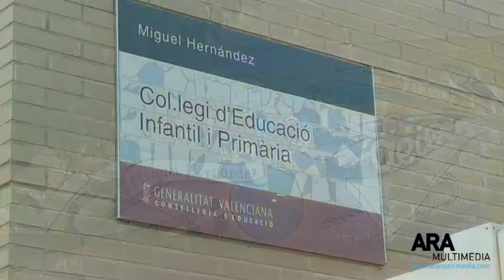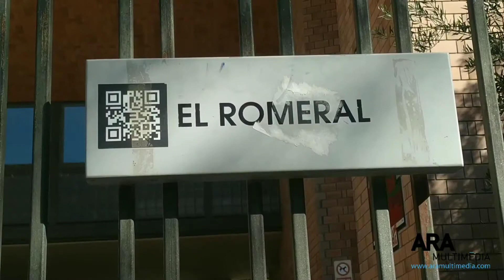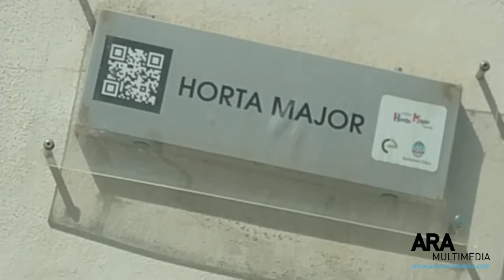S'inicia la matriculació i visitem els 4 col·legis públics d'Alcoi